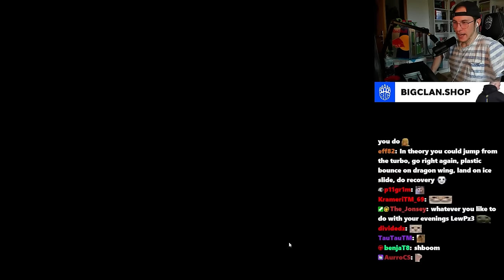The Final Deep Dip 2 Floor World Records are Ridiculous...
The organizers of Deep Dip 2, TrackMania's Hardest Tower map, released even more practice maps for the individual floors. I decided to check out the World Records and I was not disappointed...